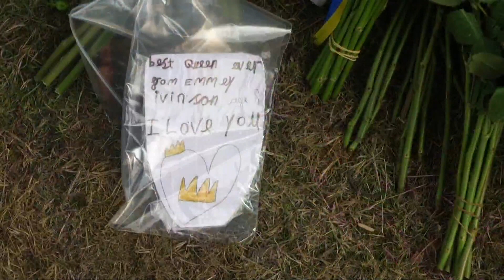Paying tribute to Queen Elizabeth II as coffin travels through Scotland: 'Her last great journey'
(AP) The body of Queen Elizabeth II and her flag-draped coffin traveled through the rugged Scottish countryside Sunday on a final journey from her beloved summer estate Balmoral Castle to London, with mourners quietly lining roads and some tossing flowers to honor the monarch who died after 70 years on the throne.

The hearse drove past piles of bouquets and other tributes as it led a seven-car cortege from Balmoral, where the queen died Thursday, for a six-hour trip through Scottish towns to Holyroodhouse palace in Edinburgh. The late queen's coffin was draped in the Royal Standard for Scotland and topped with a wreath made of flowers from the estate, including sweet peas, one of the queen's favorites.